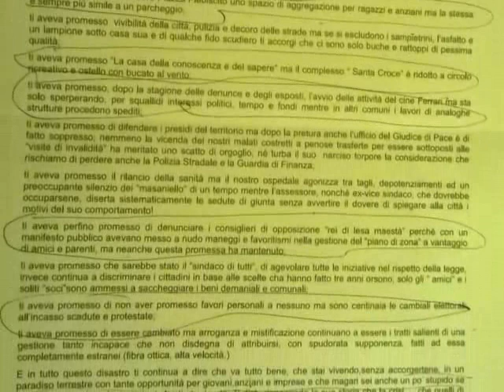Il primo cittadino di Sapri racconta le vicende che hanno portato alle dimissioni del vicesindaco